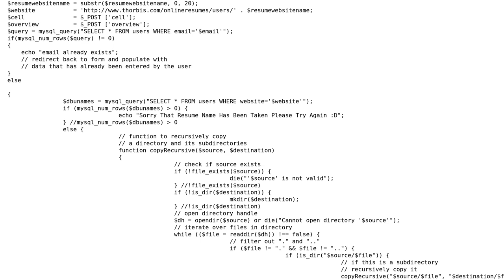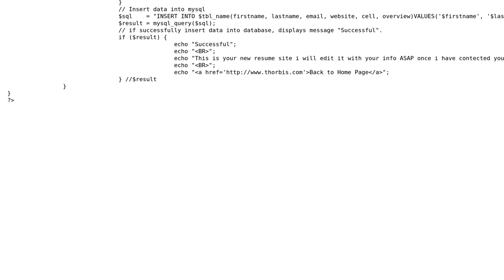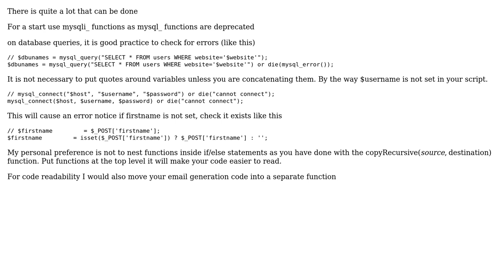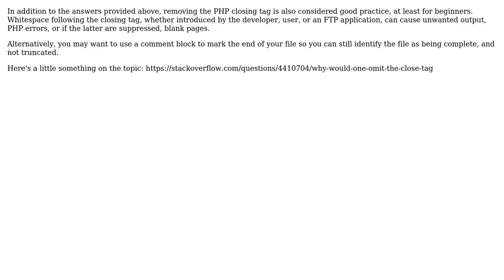Code Review: Recursive Directory Copy (3 Solutions!!)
Code Review: Recursive Directory Copy

With thanks & praise to God, and with thanks to the many people who have made this project possible! | Content (except music & images) licensed under CC BY-SA | Music | Images & others | With thanks to user user2352120 user shmuli user rolfl user janos user bumperbox and the Stack Exchange Network Trademarks are property of their respective owners. You are responsible for your own actions.